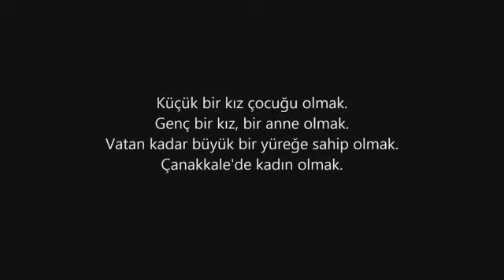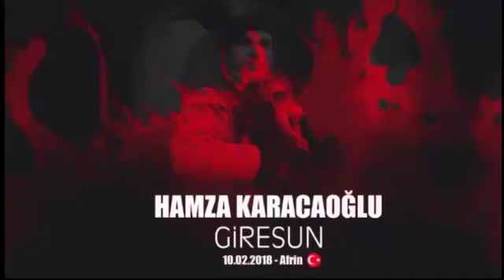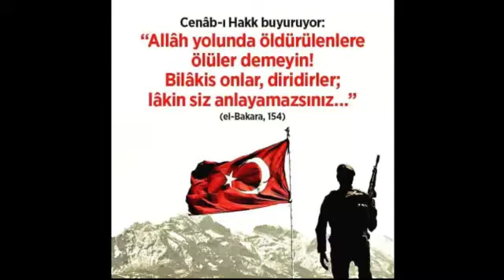18 Mart Çanakkale Haftası Slayt Sunumu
18 Mart Çanakkale Şehitleri Anma Programı, bu yıl da aziz şehitlerimizin ulu mücadelesinin nesillere aktarılmasına vesile olacak. Secdem.net